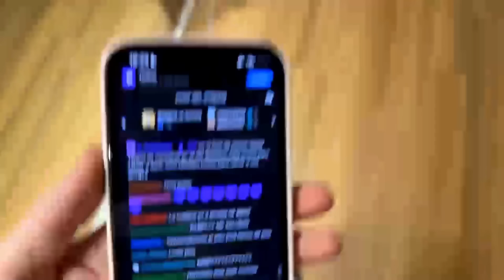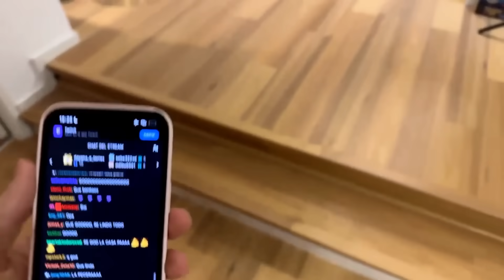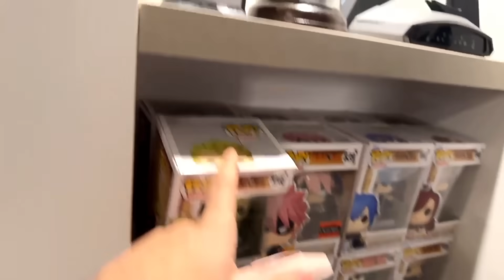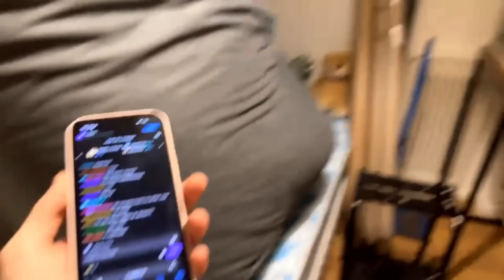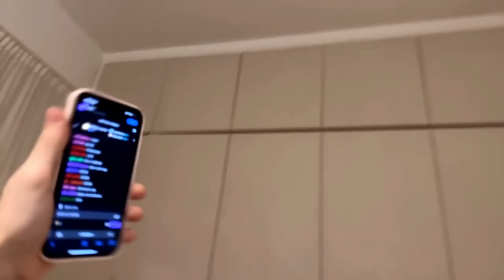mi nueva casita 🏡